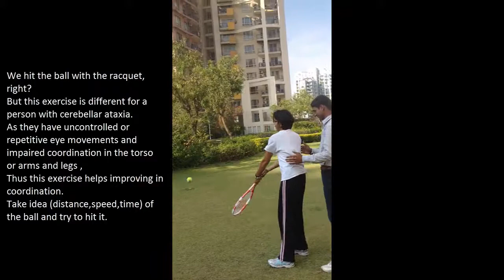Is Playing Outside A Therapy? I Ataxia Exercises I Alma Chopra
“Life begins at the end of your comfort zone.” – Neale Donald Walsch

Hi, thank you for viewing our video on the medicinal benefits of outdoor play.

In this video we’ll walk you through the following:
- How to do Balance Training while playing
- What are the Balance Training, benefits of Balance Training
- How can you perform Balance training outside and How it helps in Coordination Exercise

As you can see in the video, I'm playing tennis and cricket. These activities need a lot of concentration to focus on the ball while also maintaining your balance. While playing, I am also training myself. If you are suffering from any neurological ailment, incorporate these exercises into your routine. Playing outdoor games is always enjoyable and beneficial to your health.

Your path to better coordination begins right here. Let's get started! 💪🏡